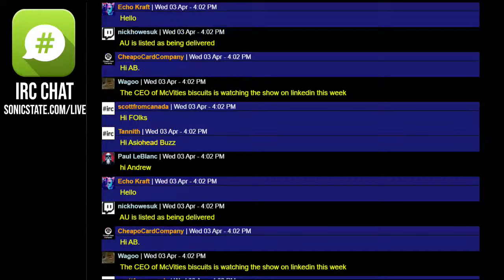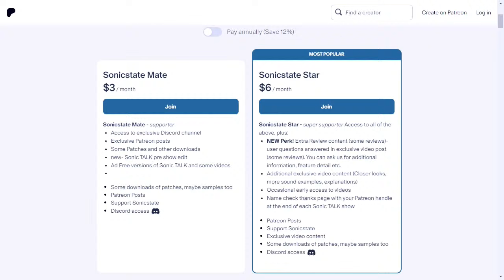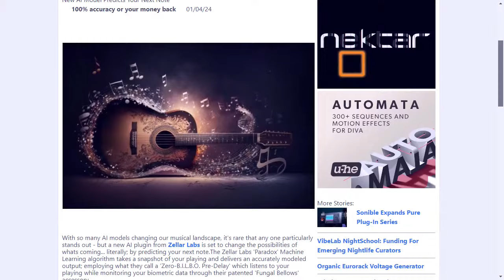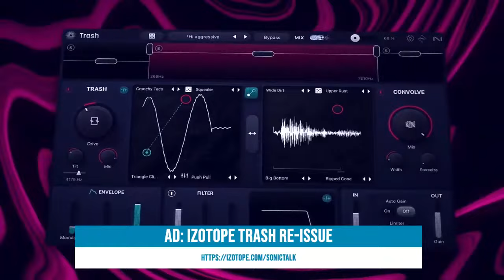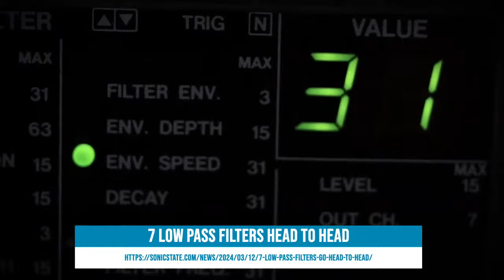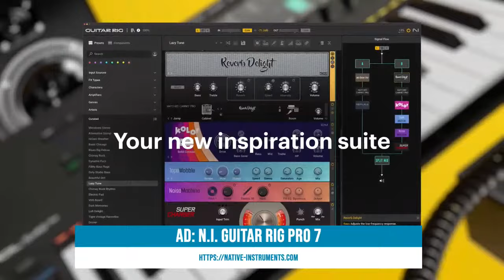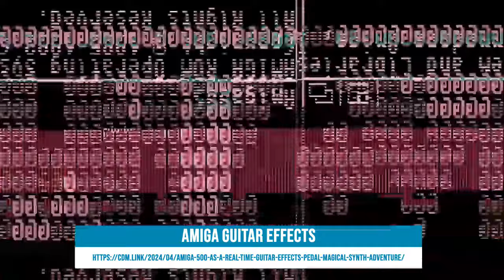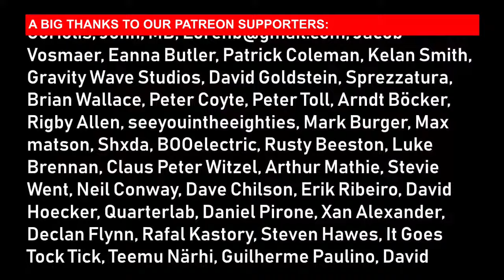Sonic TALK 796 - April Fooled, 7 Filters, Amiga Guitar FX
Guests:  @magicalsynthadventure3216  Paulee Bow, @ProSynthNetwork  Rob Puricelli and @pittsburghmodular Richard Nicol

00:00:00 Start
00:01:36 AD: SonicState Patreon
00:03:15 Win Stuff! And Discounts
00:11:23 Anyone Get April Fooled?
00:21:31 AD: iZotope Trash Re-Issue
00:23:03 7 Low Pass Filters Head to Head
00:42:27 AD: N.I. Guitar Rig Pro 7
00:43:23 Amiga Guitar Effects